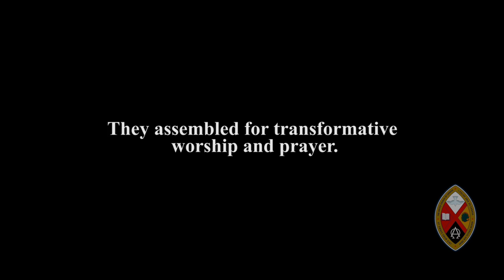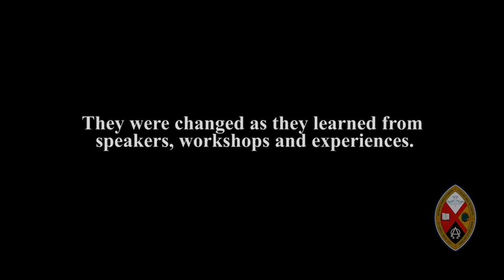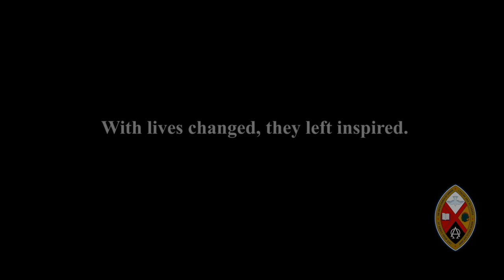Minutes for Mission 2017: Rendez Vous!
Minutes for Mission: February 19, 2017. Each Rendez-vous event for youth, young adults, and their leaders offers them a place to gather in community and celebrate their faith. Supported through your generous donations to the Mission & Service of The United Church of Canada.